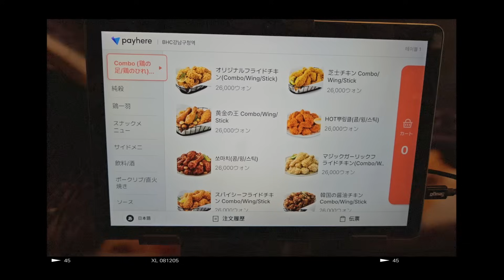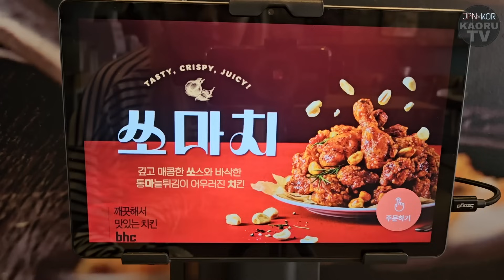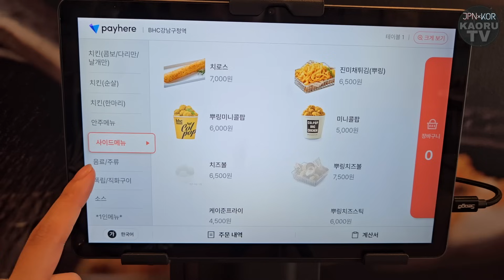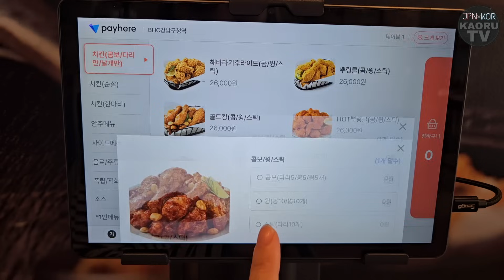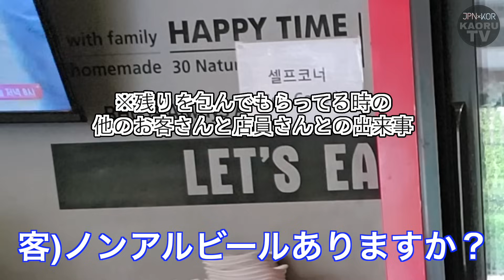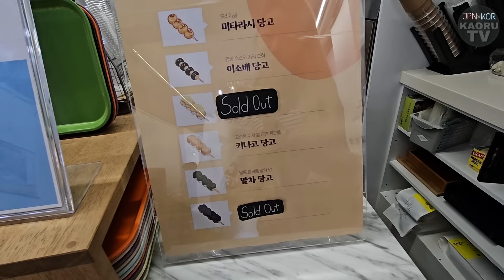え？逆ギレ？意味わかんないんだけど…最近一番おすすめのbhc新作チキン食べにきたんだけどこっちがキレそうになったわ…食後はお団子！【モッパン】【新商品】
bhcの新作チキンが超おすすめだから
今回食べに行って紹介しようと思ったんだけどさ。

いやいやいやいやいや意味わかんなくない？まじで。

どう言う事なの…

こういう人間にはならないようにしよう。
ね！！！！！！

それからこのカフェ本当に美味しかった！
在韓の方には是非とも行ってもらいたい！！
最高！！夏にこたつ！(笑)